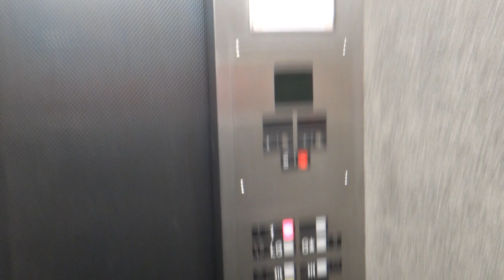Extra Footage: Ballantynes (Cashel St), Christchurch - Otis Elevonic 301 Elevator [Series 1]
The famous Ballantynes department store in Christchurch managed to survive the deadly 2011 earthquakes, which has destroyed many buildings in the city centre along with their vintage elevators. Most buildings that were refurbished or recovered had their original elevator installations modernized or replaced, but the one at the Ballantynes remained as it is. Interestingly, this elevator is not original and has been modernized much earlier on.

Technical Specifications :
Floors served : LG, G, 1, 2 (locked)
Capacity: TBC
Manufacturer : Otis Elevator Company
Model: Elevonic 301(M) (TBC)
Year installed: ~1960s (Cab), ~1990s (Modernization)
History : Modernized, same manufacturer